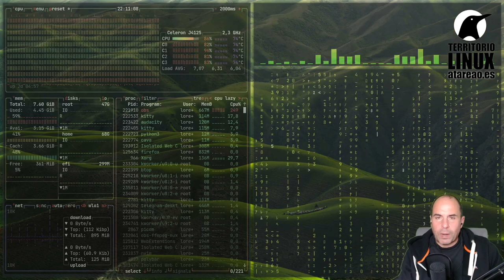360 - Control de versiones con GitKraken para el reto Python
GitKraken es un potente gestor visual de Git con el que la gestión del control de versiones se convierte en algo realmente sencillo.